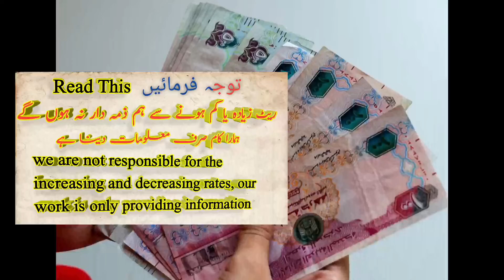Dubai Dirham live rate, AED to PKR, AED to NPR, AED to BDT, AED to NPR, 25 July 2022 Rate20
Dubai Dirham rate, AED to PKR, AED to NPR, AED to BDT, AED to NPR, 25 July 2022 Rate,

Dubai Dirham rate, AED to PKR, AED to N6 AED to BDT, AED to NPR 25 July 2022 Rate,